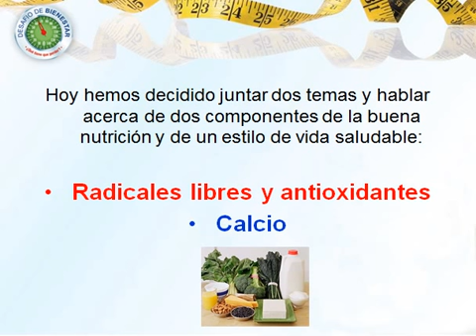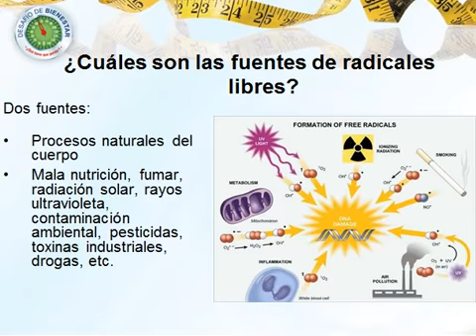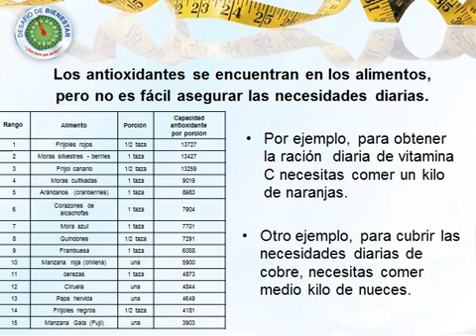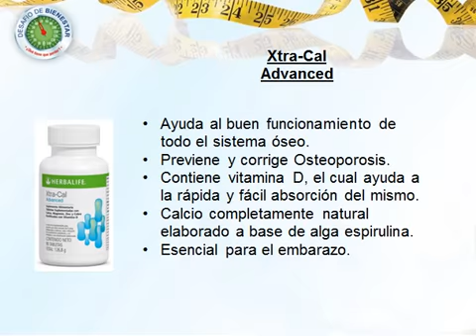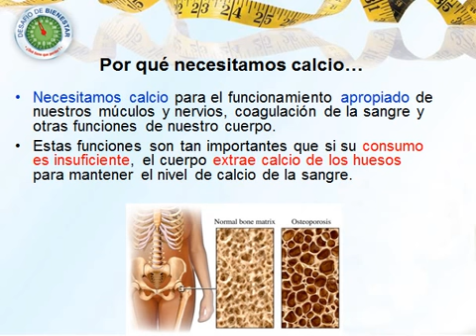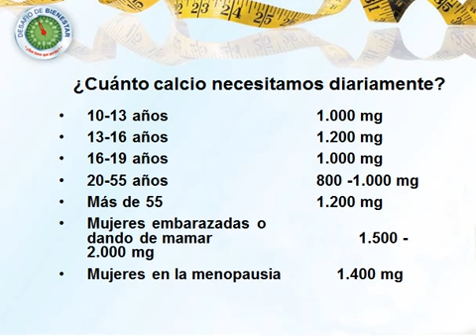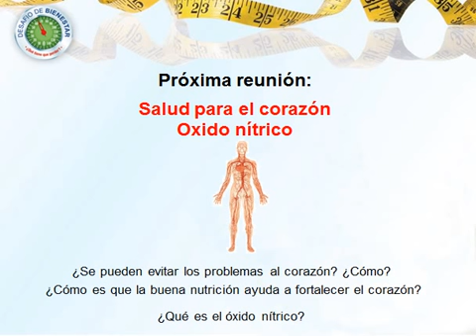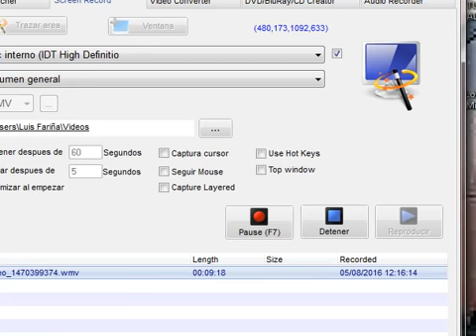escuela alimentacion correcta ANTIOXIDANTES CALCIO